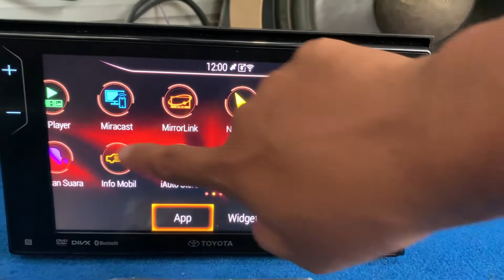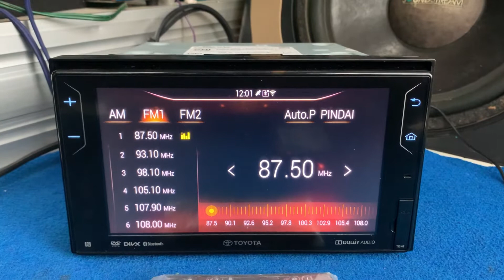Head Unit Toyota Fortuner VRZ 2019 2020